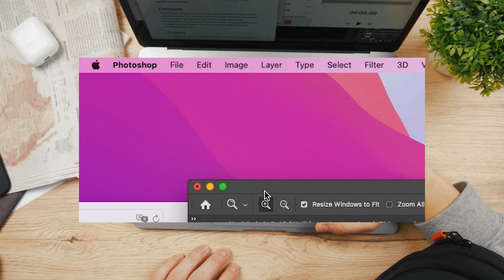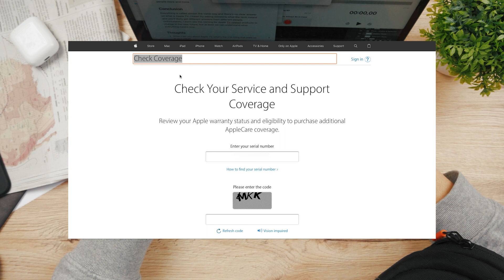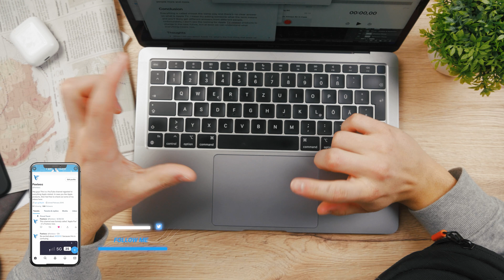How to See What Year Your Macbook Is (2 ways)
If you're not entirely sure which year your MacBook was released, or when you purchased it, yes, it's a difference, then this video will definitely help you understand how it works and where exactly you can find the information you need.

Timestamps:
0:00 How to know which year the Macbook is from
0:37 The First Option to Find Out
1:18 The Second Way to See the Year
2:23 How to Know When You Bought Your Macbook
3:20 Conclusion